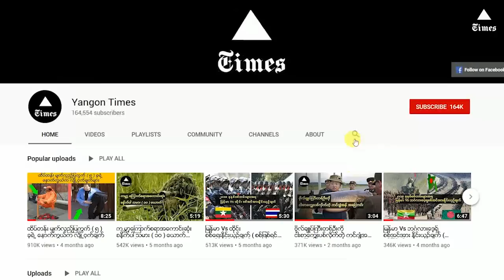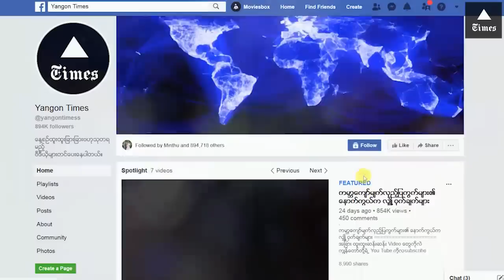သိပၸံပညာရွင္ေတြ အေျဖရွာမရတဲ့ ထူးဆန္းတဲ့ ရွာေဖြေတြ ့ရွိမူမ်ား